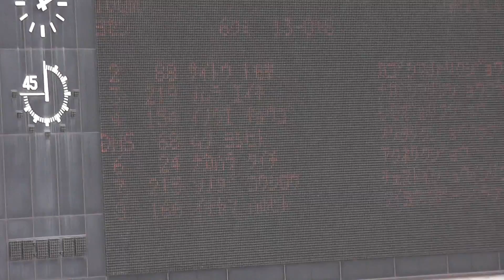2015年 南日本小学生陸上競技大会 鹿児島鴨池 100m 男子4年予選6組 2015年06月21日